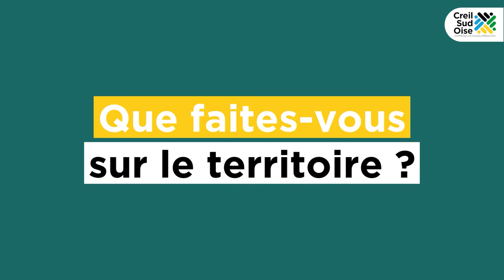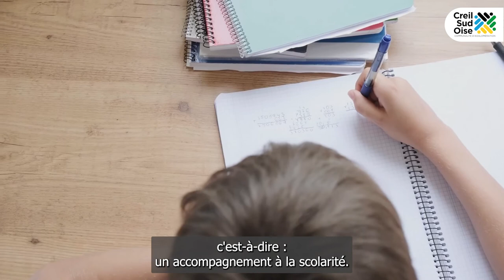Les Assises de la ville - Centre socioculturel Villers-Saint-Paul